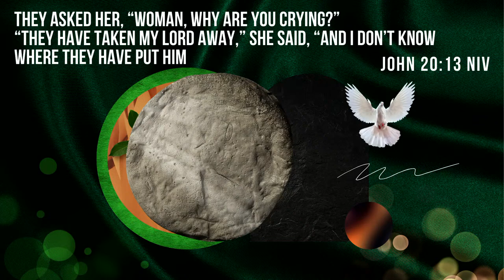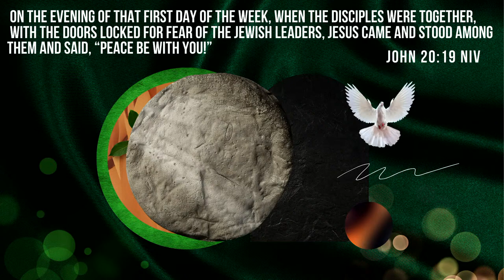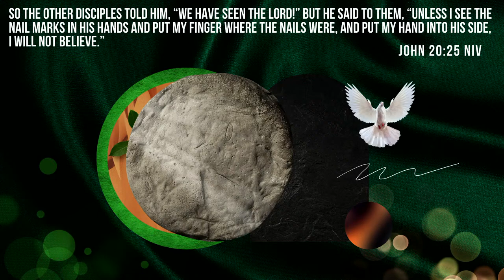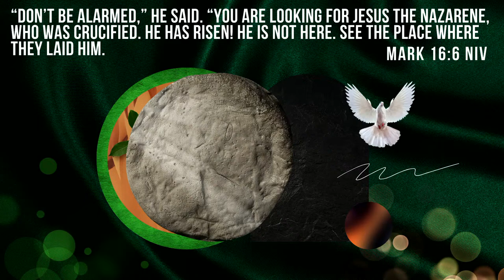The Power Of the Empty Tomb (3/31/24)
The Power of the Empty Tomb - Bishop Wayne Bullock
Resurrection Sunday (March 31, 2024)